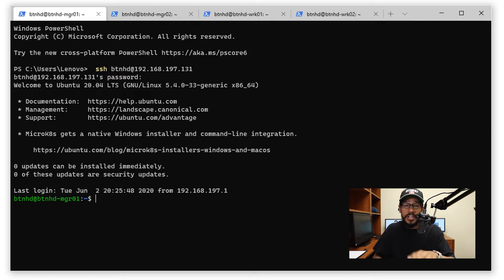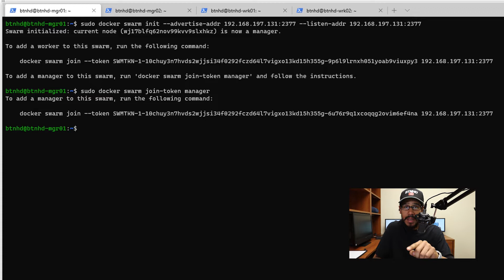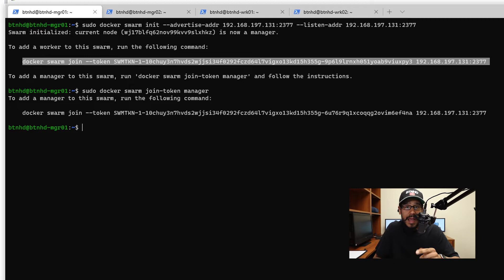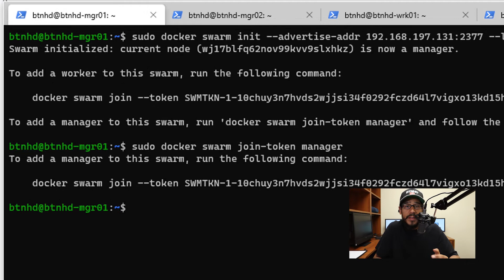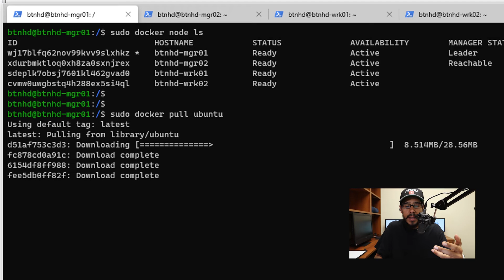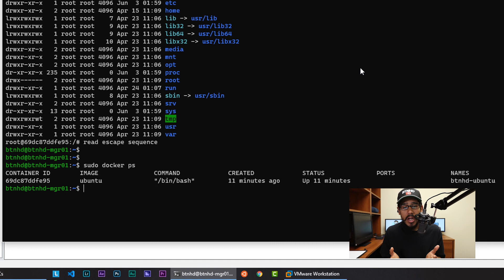Building a Docker Swarm!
A Docker Swarm is a group of either physical or virtual machines that are running the Docker application and that have been configured to join together in a cluster.

Chapters
0:00 Introduction
0:06 What's a Docker Swarm?
0:21 VMware Workstation 15 Setup
0:30 Docker Swarm Setup
1:10 Docker Swarm Command
2:07 Configure Second Docker Manager
2:38 Add First Worker into Swarm
3:02 Add Second Worker into Swarm
3:25 Docker Info Command
3:54 Docker Node LS Command
4:26 Pull Docker Image
4:40 Docker Image Command
4:45 Create a Docker Container
5:12 Inside the Container
5:22 Docker PS Command
5:28 Conclusion